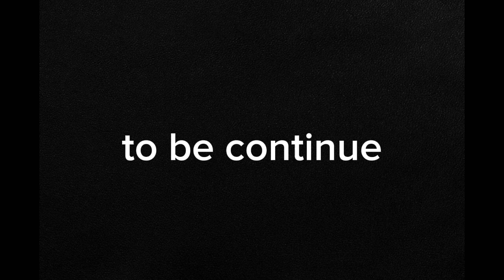MARKET ME INJEEL ISTERI SAY JAAL GAE (PART 1) 😱😰🥴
Title: "Our Journey Together: A Family Vlog"

Description:
Welcome to "Our Journey Together"! Join us on our adventures, challenges, and heartwarming moments as we navigate through life as a family. From everyday routines to exciting vacations, we invite you to be a part of our journey.

In our vlogs, you'll meet each member of our family: Dad, Mom, [list children's names], and even our furry companions. We'll share our joys, struggles, and lessons learned along the way. Whether it's trying out new recipes in the kitchen, exploring nature trails, or simply sharing laughs around the dinner table, every moment is cherished and celebrated.